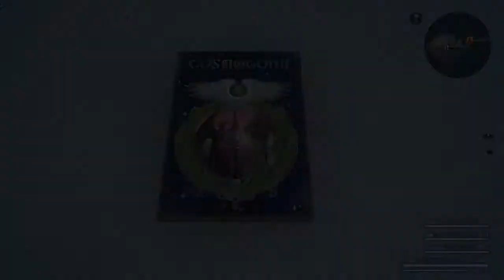Final Fantasy XV Chapter 1 Part 4